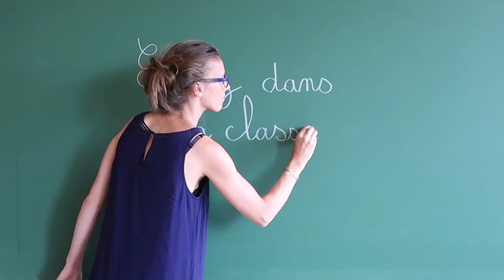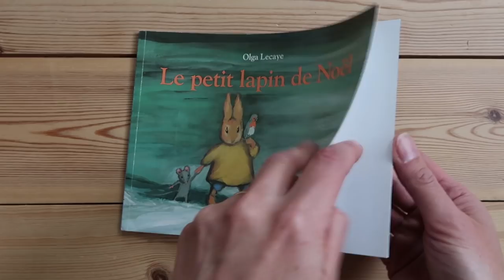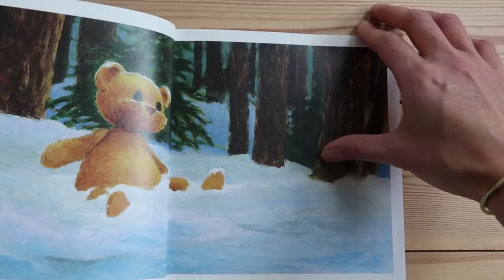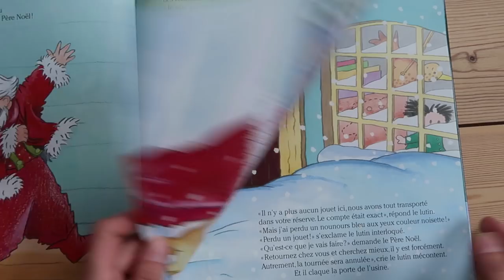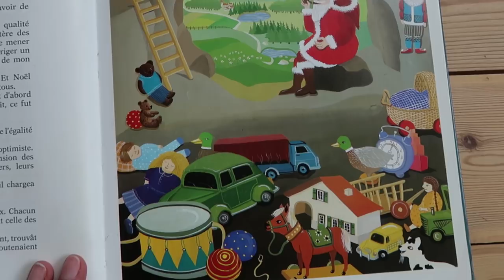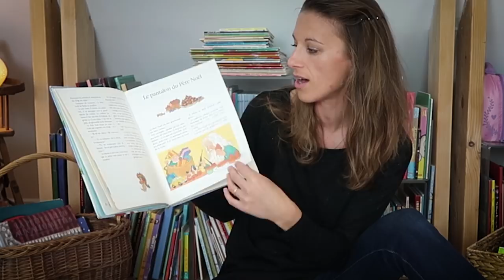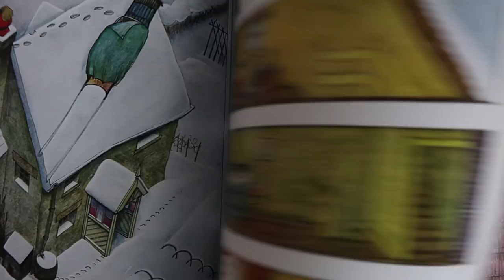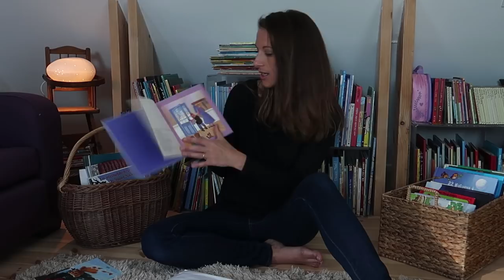LIVRES DE NOEL- RALLYE LECTURE cycle 2 [VLOG 18]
Ma sélection de livres pour noël commandés chez Momox pour un rallye lecture avec mes élèves de CE1-CE2 (cycle 2). Rallye lecture de la classe de Sanléane